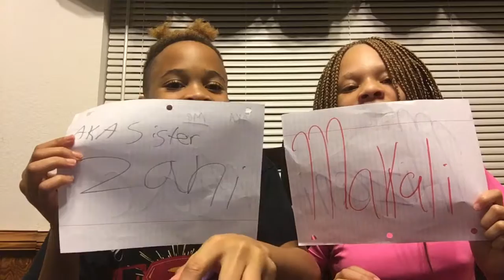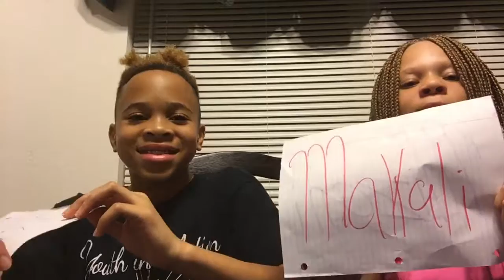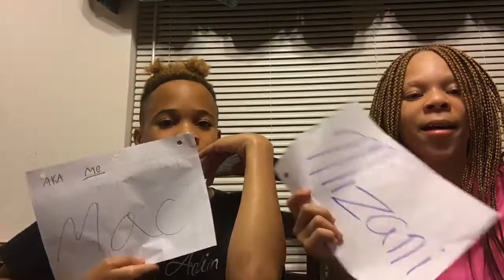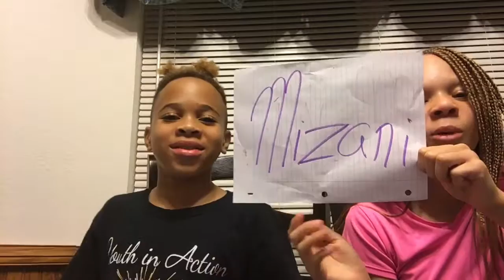Who is most likely to